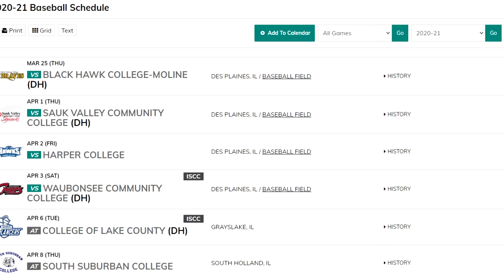Former Lafayette baseball player finds his next opportunity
Taylor Bledsoe never got a chance at a senior year of baseball, but with hard work and determination, he is getting the chance in college.